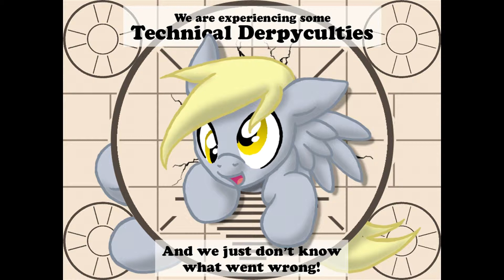Nortes Plays: "Horse Game" Part #1 (Rage Game? Check)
Norty dwells into the world of horses in order to recover some random artifact. His only weapons are a sword, magic, swag-based items, and his rage. Can he do it? No, he actually can't. But, at least he tried.